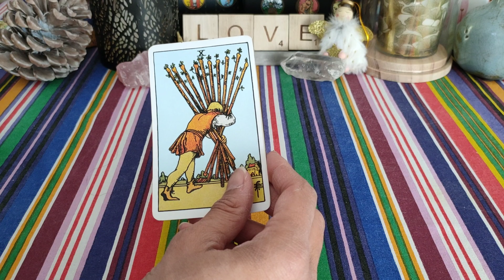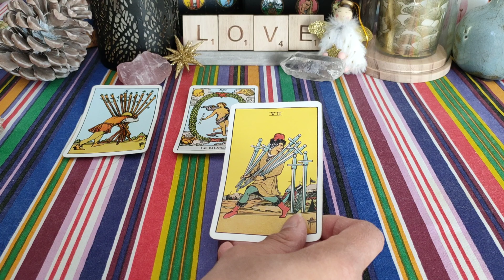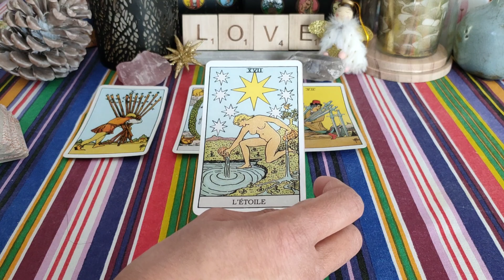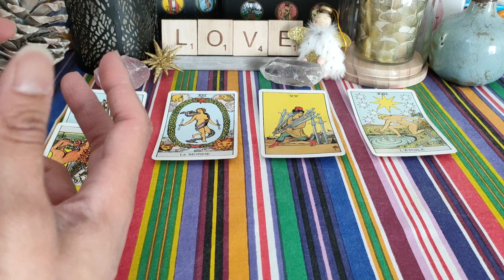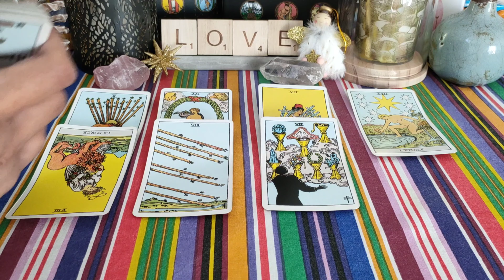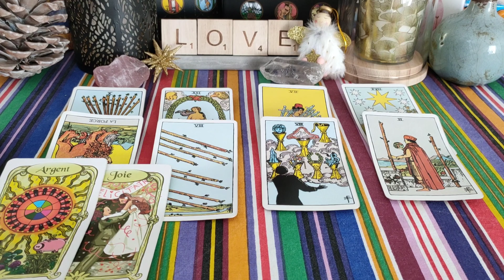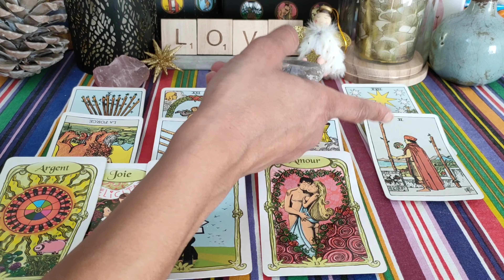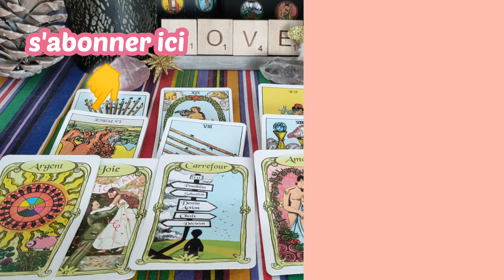BALANCE ♎♥️ Début Mars 2022🌞: Il est Temps👍 ! Vous TOURNER la PAGE ✨🥰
Balance Guidance sentimentale - Célibataire - en couple - balance début mars 2022 - horoscope balance mars 2022- voyance - tarot - signe astrologique balance

Voici votre guidance sentimentale générale pour le début du mois de mars 2022 ❤️
Retrouvez d'ici la fin du mois les guidances pour le mois d'avril 2022 😉.

À bientôt 😉🌞